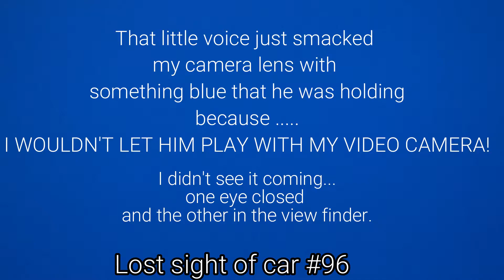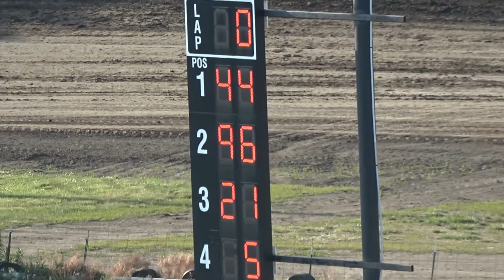06/20/2020 Eagle Raceway SportMod Heat #2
06/20/2020 Eagle Raceway SportMod Heat #2
Featuring #96 Gary Saathoff